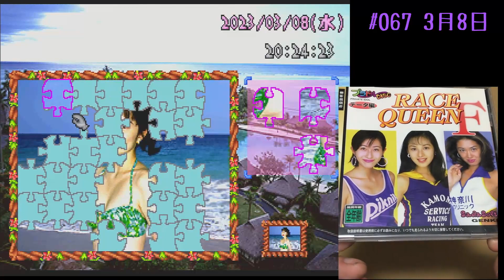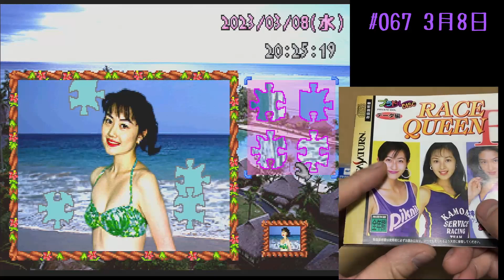日灼けの想い出 姫くりモード 365日やる！ 0308【セガサターン】#067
サイド画面にセガサターン関連の情報を表示していきます。
　2022年に入手したソフトの紹介の第63回目は「プラドル DISC データ編 レースクイーンF」です。

　25周年版でのゲームプレイ